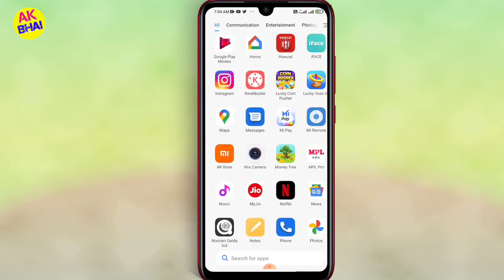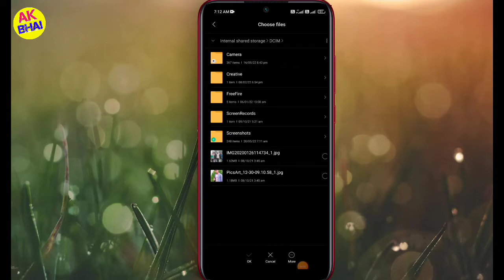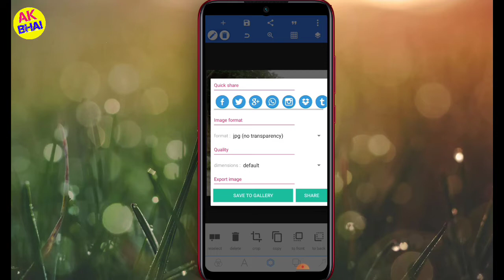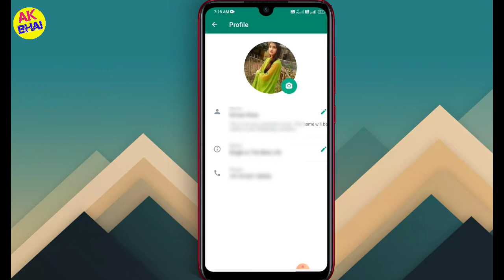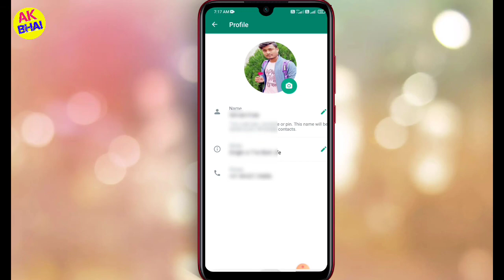WhatsApp per full DP Kaise lagaen | WhatsApp per full photo kaise lagaen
Hello doston aaj ki video mein baat karenge WhatsApp per ful DP kaise laga sakte hain Bina dark Aaye Hue aur Bina side kate hue yani ki doston aap simple bhasha mein samajh jaaiye ki ful DP aapka shop percent lagega lagega hi lagega doston yah guarantee ke sath Karen Agar Nahin lagega to aap comment Mein Gali bhi de sakte hain jaise bataen bilkul aapka 100% ful DP lag sakta hai WhatsApp per doston video ko Samajh Kar aur jaaiye Apna video Khud Dekhkar ful DP Lagai hai

100% guarantee ke sath kah rahe hain full DP lagega  bus जैसे-जैसे Ham bataen Ho vaise aapko karna hoga aur video ko Dhyan se samajhna hoga tab aapka ful photo DP Mein Lag payega 🙏🙏🙏

👆👆👆☝☝App ka link lena hai to WhatsApp join kariye